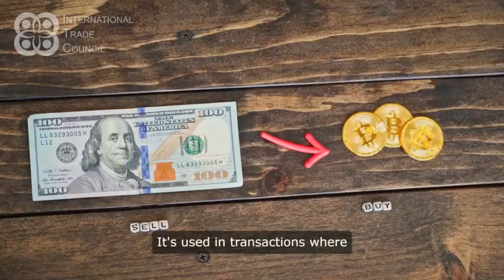What is an Order Bill of Lading?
Discover the function and importance of an 'Order Bill of Lading' in our new video. See how this negotiable document enables the transfer of goods shipment rights, facilitating global trade and security in transactions. Key information for exporters and logistics professionals.

About the International Trade Council

The International Trade Council is a peak-body chamber of commerce dedicated to promoting international trade, minimizing barriers, and fostering global commerce through education, networking, and insightful business intelligence.